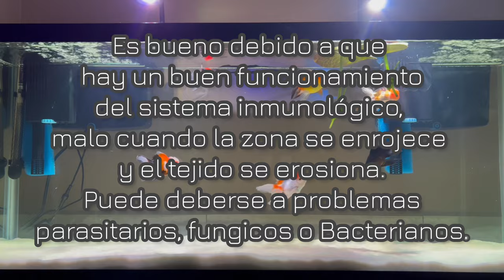Uno de mis goldfish se enfermó 🤧 Así lo cure!!! | Acuario Hospital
Que tal amigos en este video les muestro mi experiencia cuando un goldfish se llega a enfermar, espero les sirva la información que proporciono y que me puedan ayudar con un like, suscríbanse